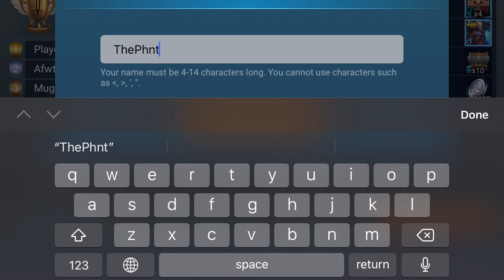RAID: Shadow Legends: Part 2